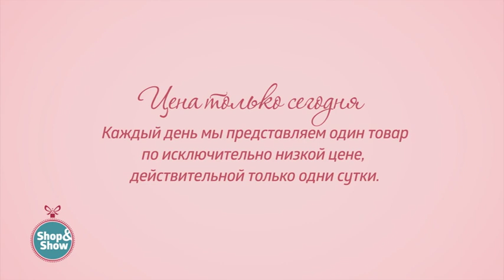Плед-покрывало «Цветочный мир». Shop & Show (Дом)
[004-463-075] Плед-покрывало «Цветочный мир» (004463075)